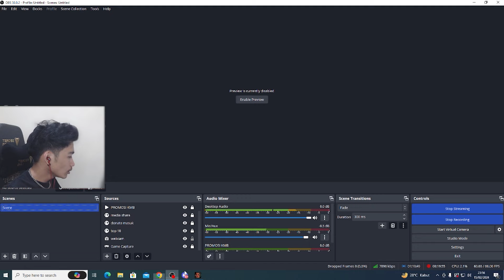KMB GHOIB AWP ONLY SUPERLIMBAD QUICK SHOT RATA !! // Gameplay Point Blank Zepetto Indonesia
Kalo mau follow ig, follow ae

MAU MAIN PB TAPI TIDAK ADA CHAR? SOLUSI NYA ADA DI KMB STORE

KAMI MENYEDIAKAN CHAR POINT BLANK DAN CASH POINT BLANK

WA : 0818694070